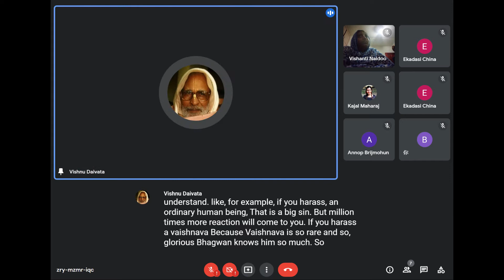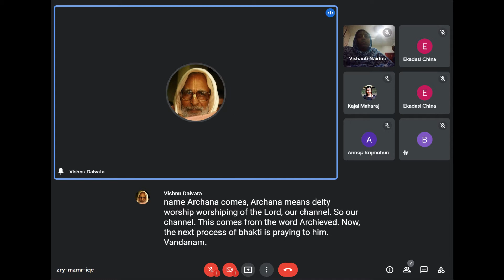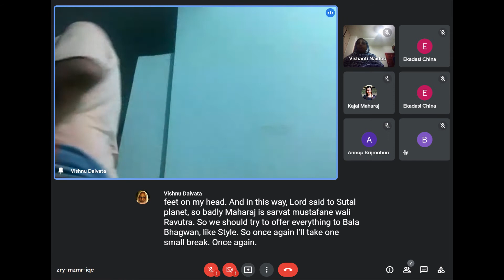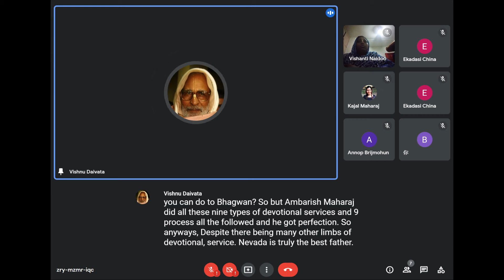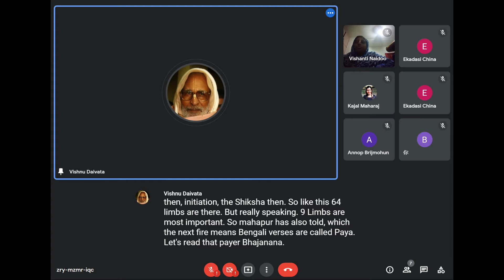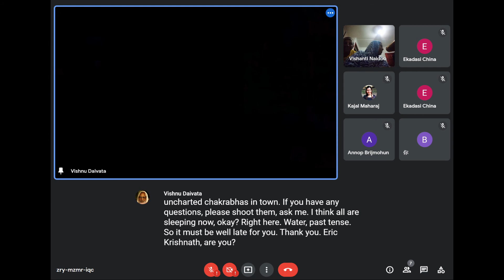2022-02-02 BV Vishnu Daivata Mj